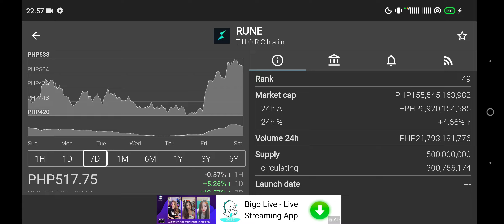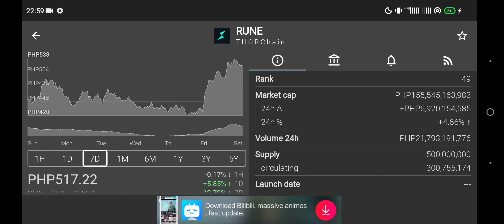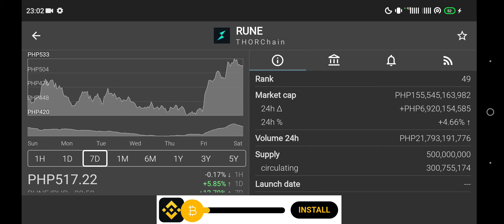RUNE THORCHAIN March 28, 2022 Graph Market Price 517.75 Daily Update to Invest WiseLY